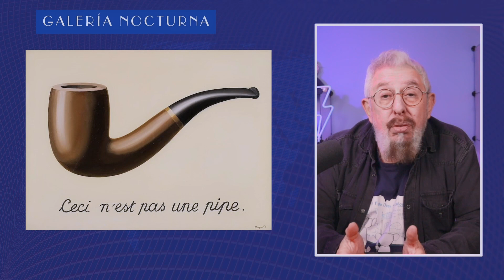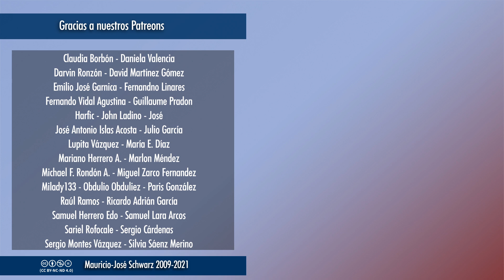EVCT | El inquietante surrealista del bombín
Arte sugerente, arte que quizás más que explicarse está allí para invitarnos a reflexionar, fantasear, inventar con el pintor. Me atrevo a dejar volar la imaginación con algunas pinturas del maravilloso Rene Magritte.

Ah, la canción de Paul Simon "René and Georgette Magritte with Their Dog After the War"
MARTES (a veces miércoles): Nuevo vídeo temático a las 18:00
JUEVES: Sesión de streaming "En vivo y con todo" a las 19:00
DE LUNES A VIERNES: a las 23:00, reacciones musicales
TODOS LOS DÍAS: Selecciones de los streamings a partir de las 18:00